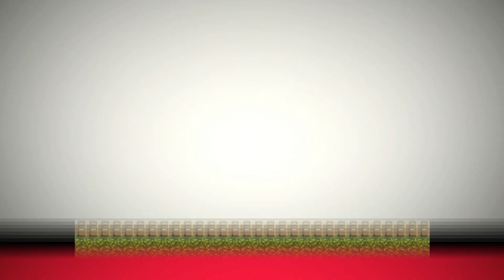Lets Play Terranigma Part 026 [HD] deutsch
YAAAAAY Terranigma !

Pc : check,
Gamepad : check
Zsnes: check
Freude am Spiel : CHECK!

LOOOOS gehts